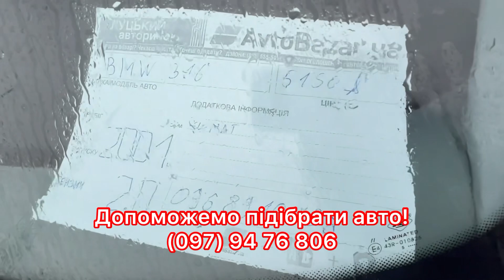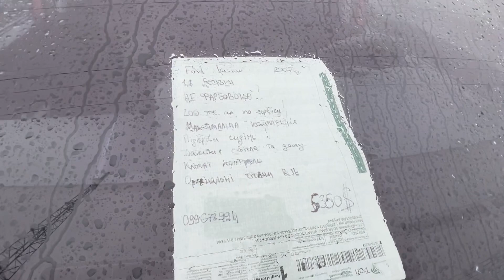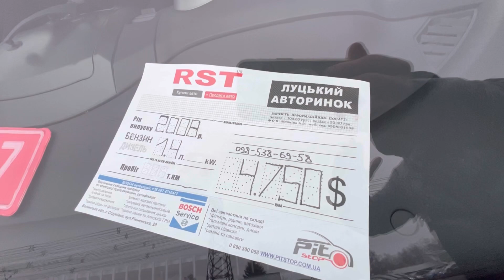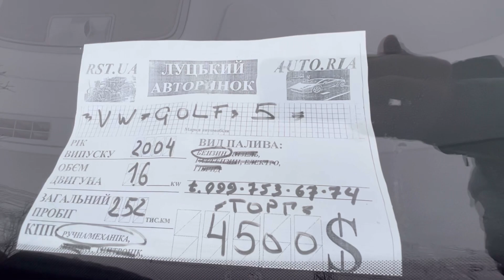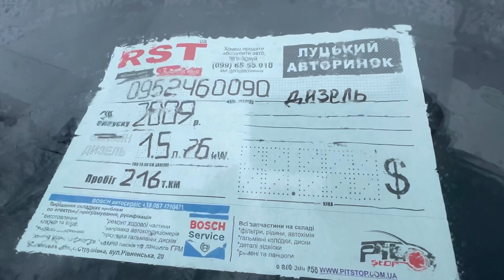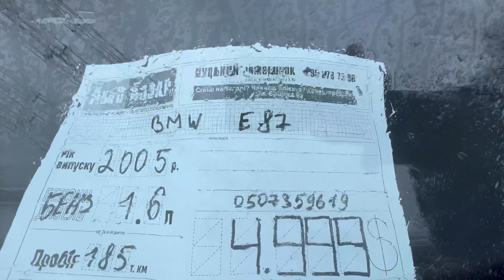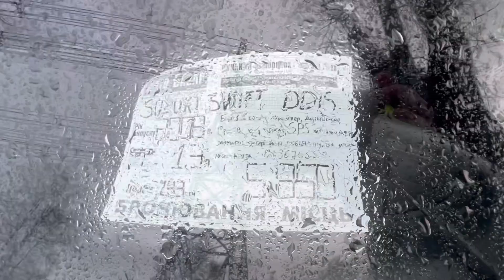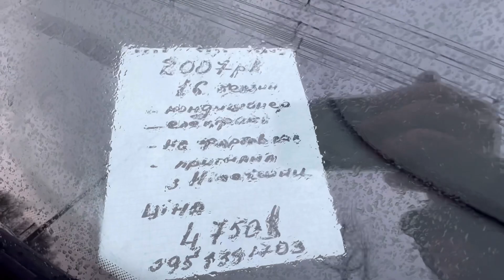Луцьк. Ціни на авто. Що продають. Авто до 7000$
Знижка 20%
roma

 Допомога у виборі авто!

GreenCenter
Послуги:
✅аргонові роботи
✅рихтування вісімок